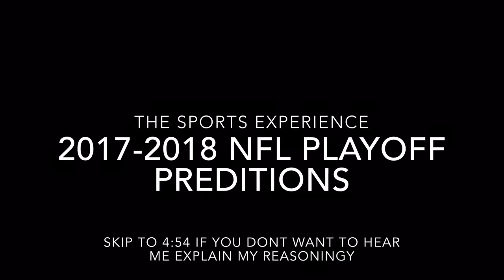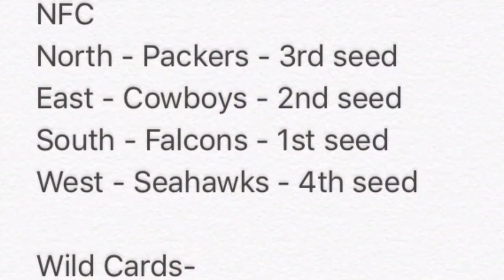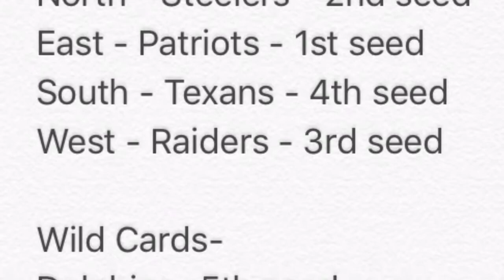2017-2018 NFL Playoff Predictions | Part 1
Part 1 of 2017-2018 playoff preditions!